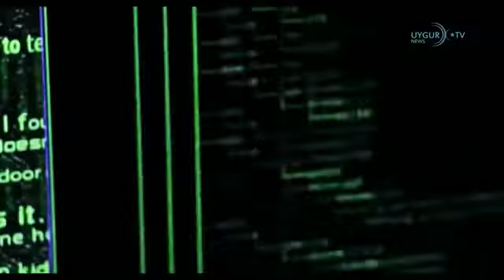[ETIC Tägliche Nachrichten 11.11.2018]